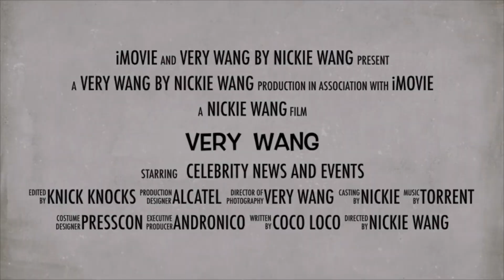Idol Raffy Tulfo pabor sa divorce and same-sex union sa Pilipinas